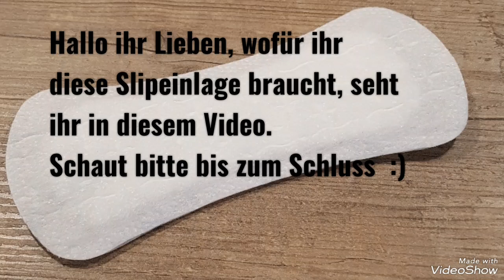🤯👌WARUM du eine SLIPEINLAGE an den BADEIMER kleben solltest (GENIALER TRICK)👍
In meinen heutigen Clip zeige ich euch, weshalb ihr eine Slipeinlage in euren Badeimer kleben solltet.
Der Mülleimer sollte allerdings mind. 1× pro Woche geleert werden, gerade bei Frauen...👍

Ihr braucht:
- 1Slipeinlage
- ätherisches Öl eurer Wahl

von mir.
LG Sandy

GRATIS BUCH :
passives Einkommen Kickstart: